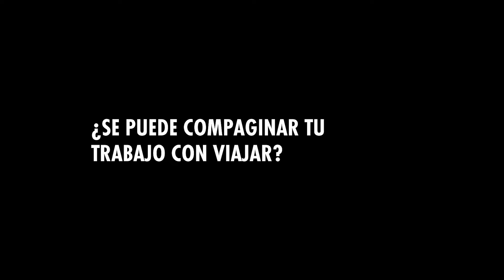Preguntas y respuestas con Jazmin Torres en SkateAgoraTalks 🎤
La skater y creadora de contenido mexicana Jazmin Torres nos visita después de pasar por los JJOO París 2024 en esta edición de SkateAgoraTalks para responder en directo algunas preguntas.

00:00 Skate Agora Intro
00:45 Skate Agora Talks x Jazmin Torres
00:52 ¿Cómo comenzó tu carrera profesional como creadora de contenido?
01:53 ¿Se puede compaginar tu trabajo con viajar?
02:45 JJOO París 2024
04:55 Monetizar en TikTok
06:49 Aumentar el alcance de un video en RRSS
07:37 Marca personal
09:10 Críticas negativas
11:14 Planes de futuro
14:07 Final